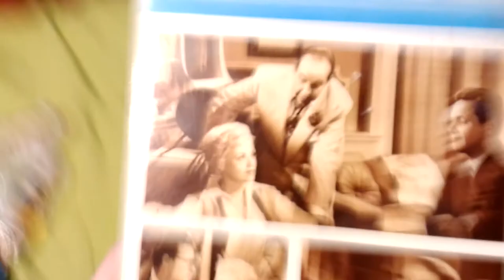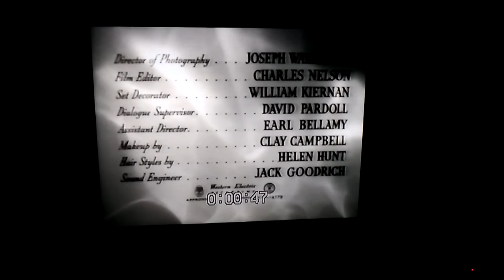Opening To Born Yesterday (1950) 1979 VHS (Full Version)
This Is My Homemade Copy Because The VHS Version Clamshell Case Came With The Betamax Version When I Got It In The 50 Beta Tapes Lot. So Anyways!
Here Is The Opening To Born Yesterday (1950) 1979 VHS And Here Are The Order:
1.Columbia Pictures Home Entertainment Presents Logo (B&W)
2.Opening Credits
That's All.
NOTE:This Video Also Begins With An Introduction Of Me Showing The Cover (And Proving It Says VHS On The Spine), The Tape, The Stickers, And Me Putting It Into My Bedroom Magnavox VHS VCR/DVD Player Combo.